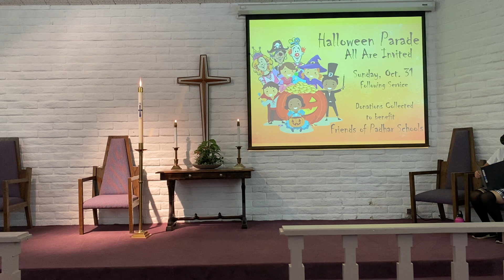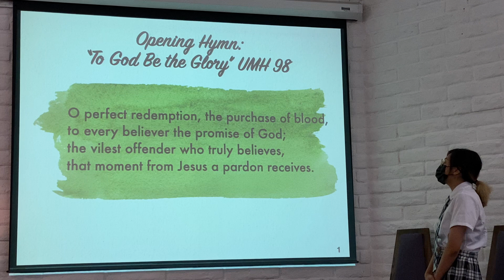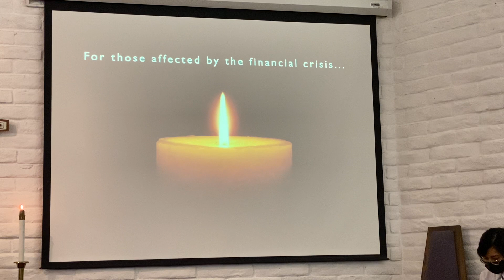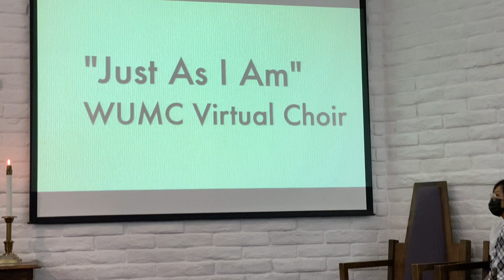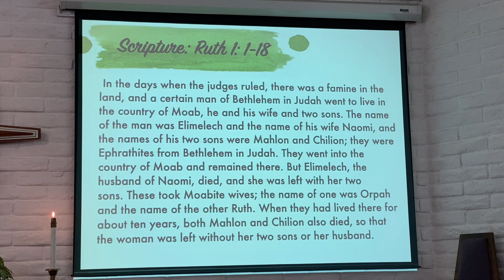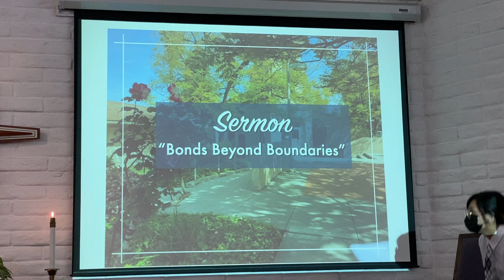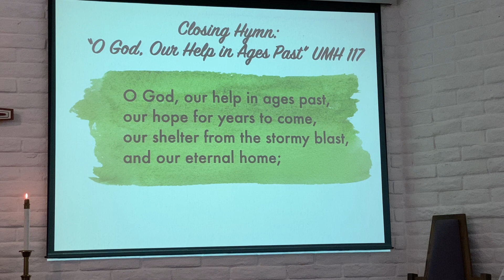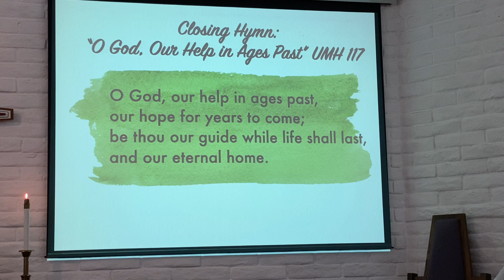Walnut UMC Worship - -October 31, 2021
Join us for this worship service  as  Pastor Krista discusses Dia de los Muertos, the story of Ruth and the connections we share with others across the boundaries of life and death. The Walnut UMC Virtual Choir sings "Just As I Am" with post-production by Bruce Rosenberg. Thanks to Andreya Custodio for serving as Liturgist and  Grace Amador, our pianist and Bruce Rosenberg for recording the service.